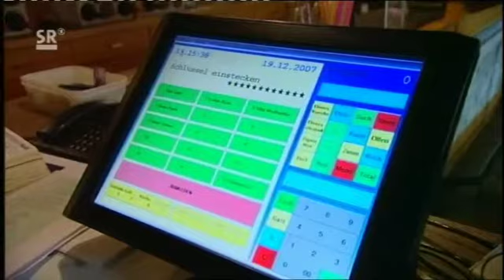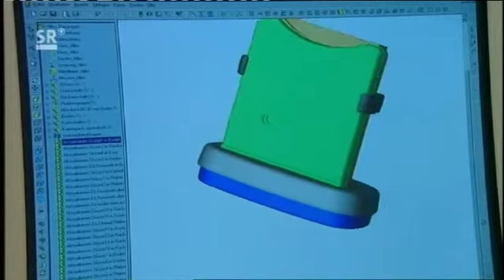eine saarländische Erfindung für Restaurants - Ein Film vom Saarländischen Rundfunk SR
eine kleine Erfindung kann für alle Gäste in einem Restaurant die Bestellung erleichtern. Das sogenannte TischOrderSystem ermöglicht es dem Gast mittels Karten einfach Getränke oder Speisen nachzubestellen, ohne auf den kellner zu warten. Im Bericht des SR ( Saarländischer Rundfunk ) können Sie sich diese Erfindung ansehen. Also guten Appetit...